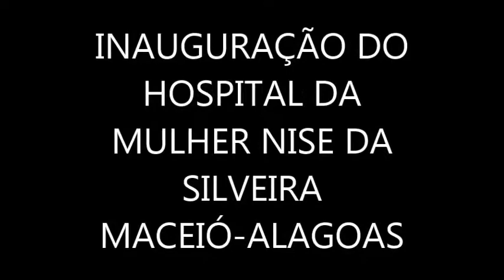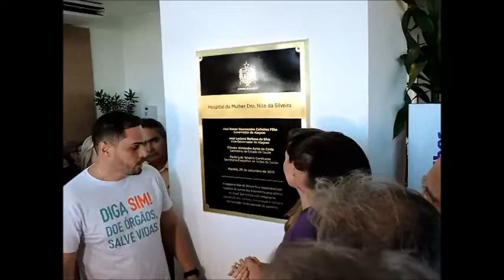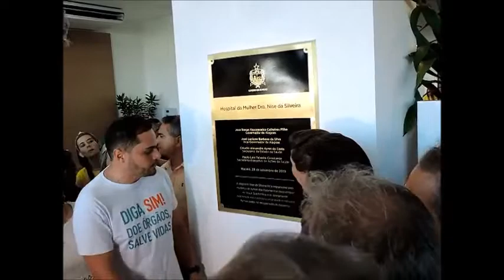INAUGURAÇÃO DO HOSPITAL DA MULHER NISE DA SILVERA-MACEIÓ-ALAGOAS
INAUGURAÇÃO PELO GOVERNADOR RENAN FILHO DO HOSPITAL DA MULHER NISE DA SILVEIRA-MACEIÓ-ALAGOAS.
29/09/2019
JORNALISTA RAUDRIN DE LIMA
ACESSEM: OFATOAL.COM.BR